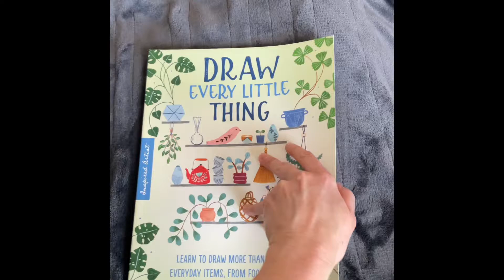30 Second Book Flip Through - How To Paint in Gouache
This is a fantastic book by Flora Waycott if you want to learn how to draw as the title suggests, every little thing!  This book is excellent for those who enjoy painting with gouache paint, however her techniques can also be applied to other paint and pencil mediums including digital art such as created in Procreate and Photoshop.  Filled with lots of creative inspiration and lovely learning examples.

I use it often for creative inspiration for my paintings or to lower my blood pressure (LOL!) as the art is just so lovely to look at.

View ALL of our product recommendations (products we know and love to use in our design studio) all on one page by visiting our website "Reviews & How To Videos"